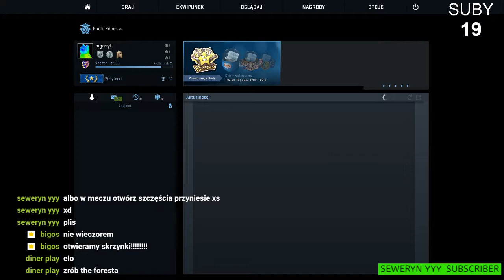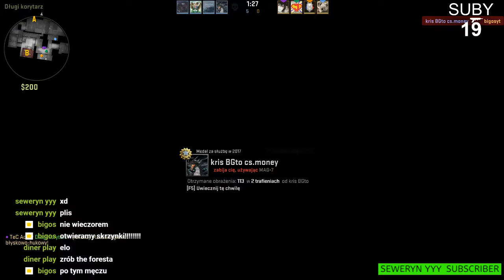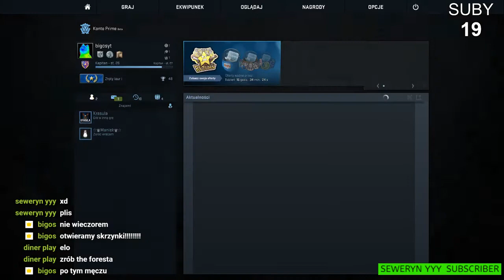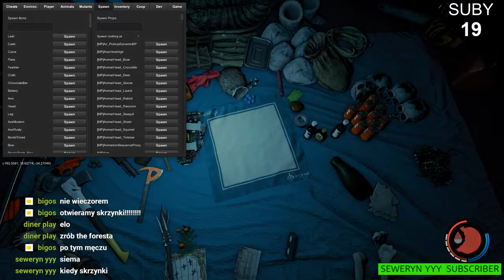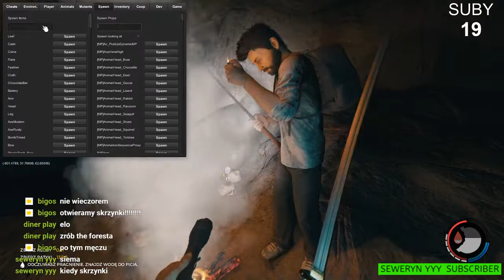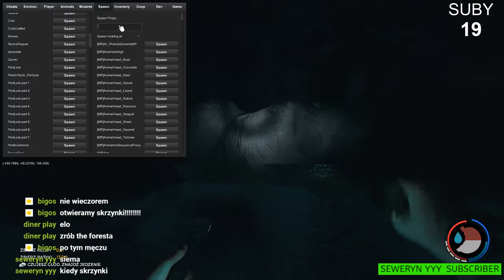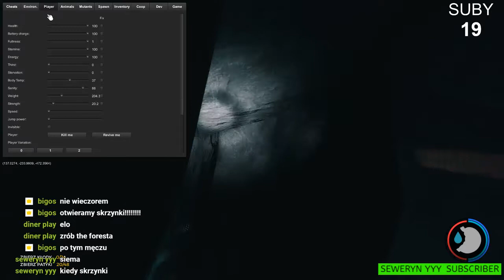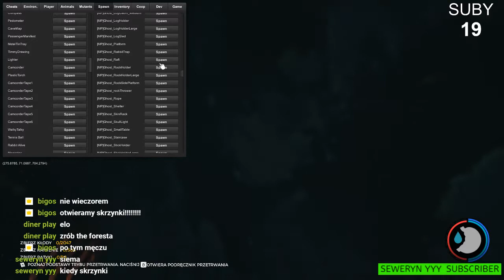THE FOREST Z WIDZAMI # 50 subskrybentów OTWIERAMY SKRZYNKI ZA 100ZŁ ZOSTAW LIKA I SUBA#XD